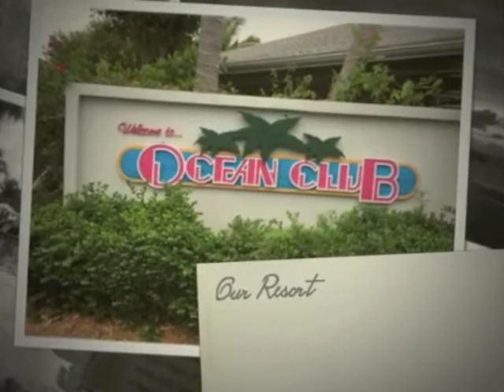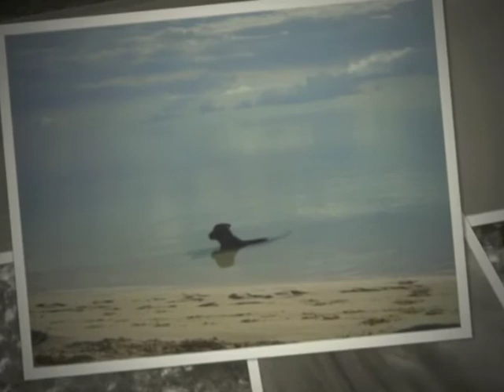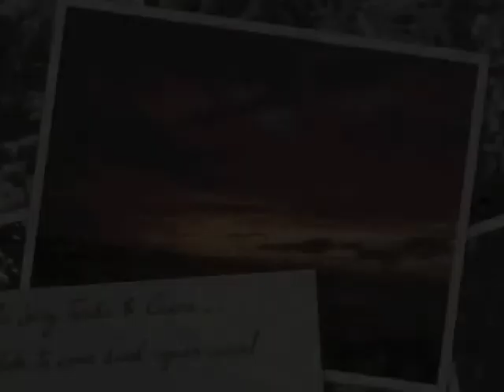Providenciales 2012 slideshow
Vacation to Providenciales, Turks & Caicos Islands, November 2012.